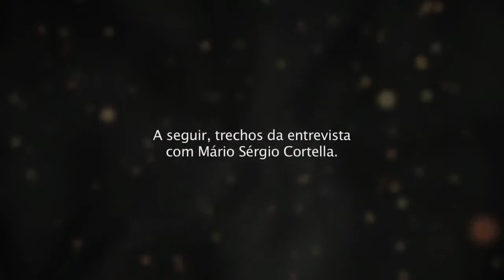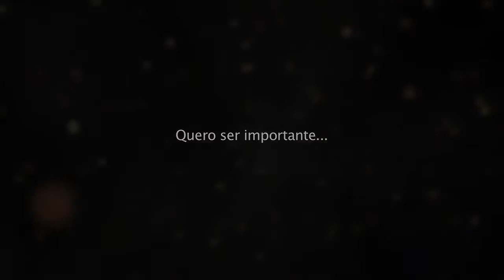Mário Sérgio Cortella - Snippets of the interview from the movie EU MAIOR (Higher Self)